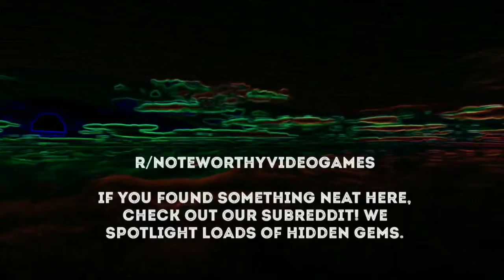SMALL SAGA - Kickstarter Watch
Wanna back the Kickstarter?